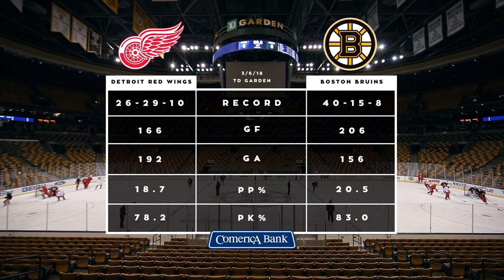Comerica Bank Game Day Preview | 3/6 BOS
Featuring Carley Johnston, Ken Kal, Jeff Blashill, Jared Coreau, and Dylan Larkin at TD Garden on 3/6/18